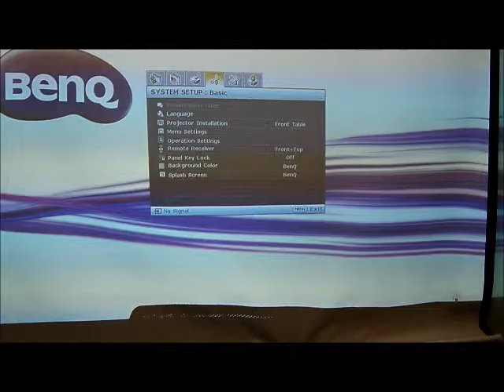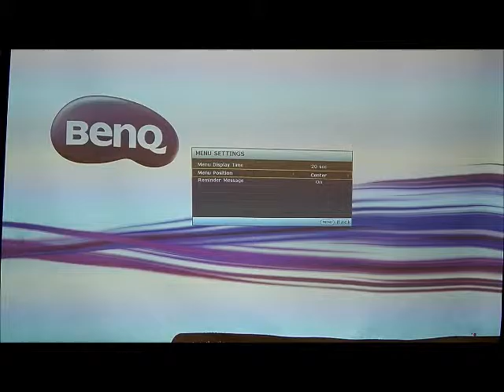[BenQ FAQ] Projector_ How to set menu display time & menu position